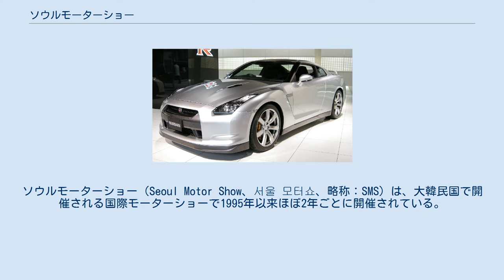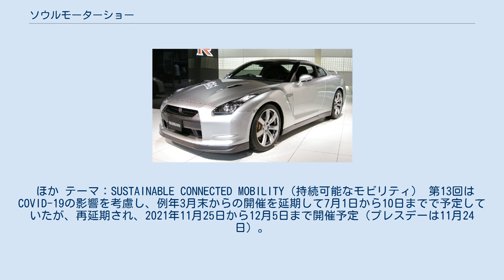ソウルモーターショー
ソウルモーターショー（Seoul Motor Show、서울 모터쇼、略称：SMS）は、大韓民国で開催される国際モーターショーで1995年以来ほぼ2年ごとに開催されている。
ただし、2001年は韓国全体を襲った経済危機の影響で行われず、2002年に行われた。
その次の回は2005年に行われ、以降は末尾が奇数年開催に戻っている。
 ソウルモーターショー組織委員会、韓国自動車工業会 (KAMA)が主催し、知識経済部、環境部、国土海洋部、京畿道庁、高陽市庁が後援する。
1997年に国際自動車工業連合会 (OICA) によって国際自動車展示会に認定されている。
 開催された当初の会場はソウル市内にあるコエックスだったが、2005年からはコエックスの約2倍の面積を持つ京畿道のキンテックスに場所を移した。
さらに、キンテックスには2011年に第2展示場となるキンテックス2が完成したため、キンテックスと合わせるとコエックス比で約4倍の広さとなった。
 テーマ:創造〜新たな世界が切り拓かれる 第6回ソウルモーターショーは4月5日から4月15日まで（一般公開は4月6日から）キンテックスにて開催。
 出展車種： など テーマ:美しい技術、素晴らしいデザイン 第7回は2009年4月3日から12日まで開催。
開催場所は前回同様KINTEXである。
国内メーカーが盛況する中、今回は世界的不況の影響により日産やBMWなど多くの海外メーカーが出展を見合わせたため、ほぼ国内メーカーのみでの出展となった。
 出展車種： など テーマ:進化、タイヤの上のグリーン革命 第8回は2011年4月1日から10日まで開催（プレスデーは3月31日）。
開催場所は従来同様キンテックスである。
過去最大規模となる8カ国139社が参加する予定。
韓国GMにとっては社名変更後初の出展となる。
 出展車種： など テーマ: 自然を抱く、人を抱く 第9回は2013年3月29日から4月7日まで開催（プレスデーは3月28日）。
前回（8カ国・139社）よりも多い12カ国・210社が参加し、展示面積は過去最大となる。
開催場所は従来同様キンテックス（2011年9月のキンテックス2の完成により、今回からキンテックス、キンテックス2の2会場となった）。
 出展車両 など テーマ: 技術に出会う、芸術を感じる 第10回は2015年4月3日から4月12日まで開催（プレスデーは4月2日）。
出展自動車メーカー数33社、出展台数約350台は過去最多。
会場は前回同様、「KINTEX」と「KINTEX2」だが、展示面積を拡大し、過去最大規模の91.141m2となる。
 出展車種： など テーマ: 未来を描き、今を楽しもう 第11回は2017年3月31日から4月9日まで開催（プレスデーは3月30日）。
 ほか テーマ：SUSTAINABLE CONNECTED MOBILITY（持続可能なモビリティ） 第12回は2019年3月29日から4月7日まで開催（プレスデーは3月28日）。
テスラが初出展。
 ほか テーマ：SUSTAINABLE CONNECTED MOBILITY（持続可能なモビリティ） 第13回はCOVID-19の影響を考慮し、例年3月末からの開催を延期して7月1日から10日までで予定していたが、再延期され、2021年11月25日から12月5日まで開催予定（プレスデーは11月24日）。